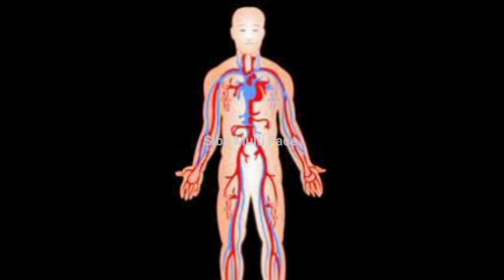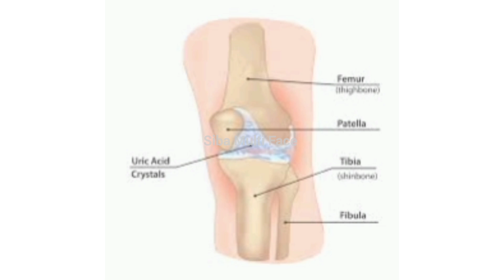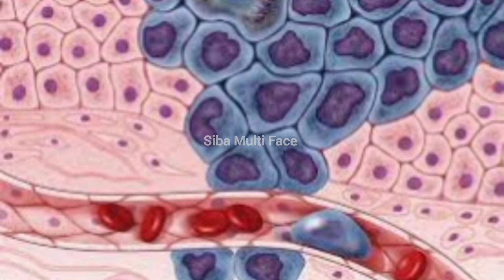நோய்களைத் தடுக்கும் பேரிக்காய் | Benefits of Pear in Tamil | Dr.D.Sivaprakasam | 465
Benefits of Pear in Tamil | Dr.D.Sivaprakasam | 465 | Siba Multi Face |

This video is prepared by Dr.D.Sivaprakasam.    If you like this video please share with your relatives and friends. You will get notification whenever I publish  my videos. Please send your useful comments in the comment box.

Dr.D.Sivaprakasam is a Consultant Psychologist at Erode. He has published more than 500 articles on Psychology and Health. He is a good motivational speaker.  He has received plenty of awards.
Through his YouTube channel "Siba Multi Face"  he has published more than 400 useful videos. Please view them and be benefited.

இந்த வீடியோவை Dr.D.சிவப்பிரகாசம் தயாரித்துள்ளார். இந்த வீடியோ உங்களுக்குப் பிடித்திருந்தால், உங்கள் உறவினர்கள் மற்றும் நண்பர்களுக்குப் பகிரவும். எனது சேனலுக்கு சப்ஸ்க்ரைப் செய்து பெல் ஐகானை கிளிக் செய்யவும். நான் எனது வீடியோக்களை வெளியிடும் போதெல்லாம் அறிவிப்பைப் பெறுவீர்கள். உங்கள் பயனுள்ள கருத்துக்களை கருத்துப் பெட்டியில் அனுப்பவும்.

Dr.D.சிவப்பிரகாசம் ஈரோடு நகரத்தில் உளவியல் ஆலோசகராக உள்ளார்.  உடல் நலம் மற்றும் மன நலம் பற்றி 500  கட்டுரைகளுக்கு மேல் எழுதியவர்.   ஊக்கமூட்டும் சிறந்த  தன்னம்பிக்கைப் பேச்சாளர். பல்வேறு விருதுகளைப் பெற்றவர். அவரது "Siba Multi Face" YouTube Channel மூலம் இதுவரை 400க்கும் மேற்பட்ட உபயோகமான வீடியோக்களை வெளியிட்டுள்ளார். அவைகளைப் பார்த்துப் பயன் பெறவும்.